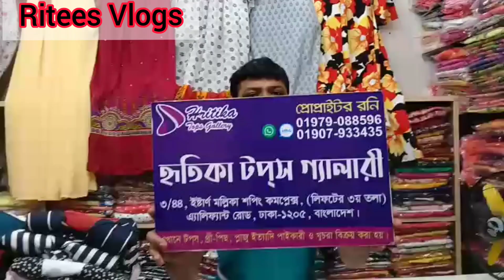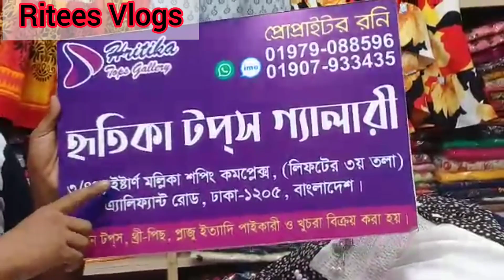ঋতিকা টপস এর কম দামি টপস কালেকশান।।Buy Cheap Price Tops Bd